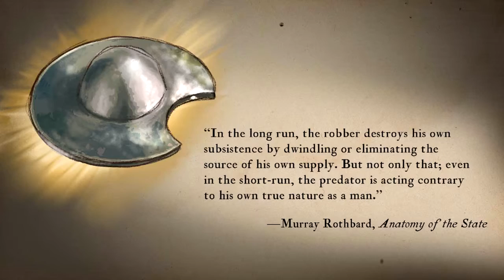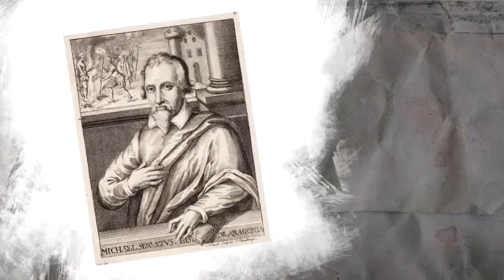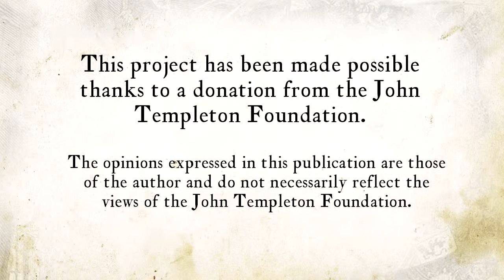Lesson 8 Mambrino's helmet